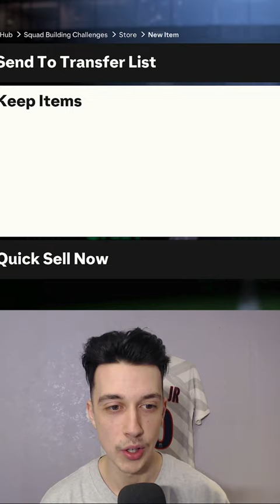SUPREME GOLAZO GUARANTEE PACK (650K PACK) - FC 24